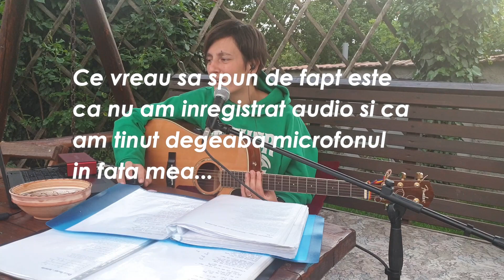Vanghele Gogu - Ninsoare de adio (Acorduri Ana Teodora)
Abonati-va pentru noile filmari si nu uitati sa porniti notificarile apasand pe clontopel ;)